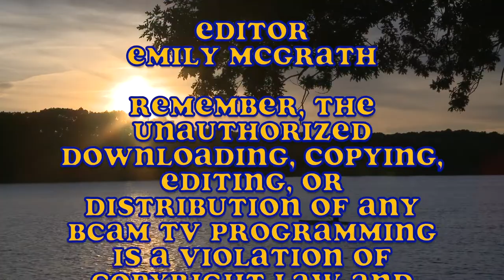SSLCWolfpack070522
Sunset Lake Concert Series Feat WolfPack 7.5.22